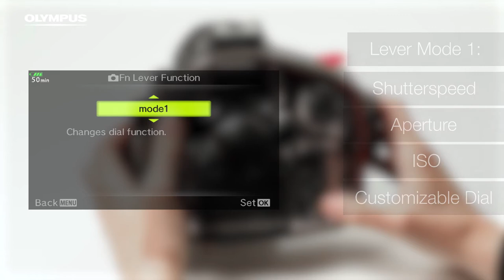OM-D E-M1 Mark II Tutorial | FN Lever for custom control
For underwater photography, making settings easy to use is essential for capturing the best images. This tutorial shows you how to use the FN button for customized control. With these detailed steps you will be able to make your underwater experiences even more intuitive!